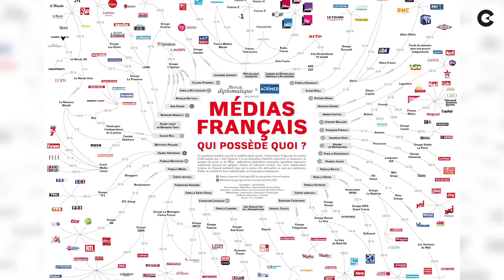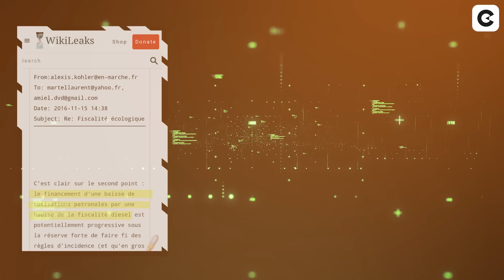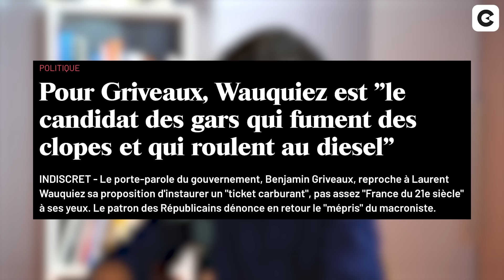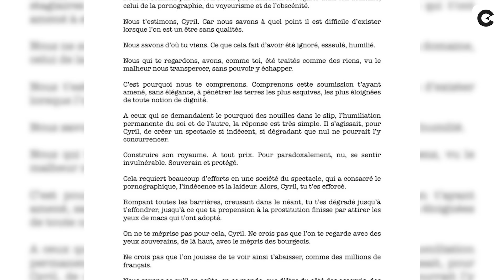Le peuple est-il manipulé ? Juan Branco répond.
Pensez-vous que l'usage de la vi*lence est une bonne idée ?

Antisystème et critique acerbe des élites et de leurs reproductions, Juan Branco
appelait déjà à la destitution d’Emmanuel Macron dans son essai "Crépuscule", en 2018.

Avocat clivant, il a défendu le lanceur d’alertes Julian Assange, a qualifié la politique
migratoire européenne de « crime contre l’humanité » et est l'une des figures phares
du mouvement des Gilets Jaunes. Il condamne, à plusieurs reprises, les hautes
instances du pouvoir, nationales, comme internationales, auxquelles il était pourtant
destiné.

Juan Branco a fait le grand écart, entre sa jeunesse dorée de l’Ecole Alsacienne à
Sciences Po, et les gilets jaunes, en cultivant, depuis le plus jeune âge, son esprit de
contradiction avec le système qui l’a vu grandir.

Avec un engagement politique changeant, auprès de Dominique de Villepin d’abord,
au sein du parti Les Verts ensuite, puis de la France Insoumise, Juan Branco fascine
par son verbe incisif, son ambition et ses engagements parfois inattendus.

Habitué des plateaux télés, il revient d’une période plus discrète avec un livre choc,
sobrement titré « Hanouna », où il entend nous montrer les dessous de la machine
Touche Pas à mon Poste.

Souvent difficile à cerner, on a voulu donner la parole à Juan Branco pour qu’il puisse
s’exprimer sur son parcours particulièrement atypique.

DANS CETTE INTERVIEW :

00:00 : Introduction
01:40 : Vrai/Faux
02:38 : Comment choisit-il les médias dans lesquels il apparaît ?
05:00 : L'anti Bel-Ami du 21ème siècle ?
07:56 : Il critique les grandes écoles.
12:14 : Un système méritocratique, c'est possible ?
15:37 : Regrette-t-il d'être né dans une famille aisée ?
22:56 : Qu'est-ce qui a fait défaut à Mélenchon en 2022 ?
28:03 : Comment situer la droite ?
29:43 : Marine Le Pen au pouvoir, serait-elle moins dangereuse qu'Emmanuel Macron ?
31:30 : Est-ce vraiment utile de voter blanc ?
32:20 : Les lanceurs d'alerte sont-ils un danger pour la sécurité nationale ?
33:00 : L'affaire Julian Assange et WikiLeaks.
39:43 : Est-il marginalisé de par son combat politique ?
44:19 : Retour sur le procès de Damien Tarel : l'homme qui a g*flé Emmanuel Macron.
47:10 : Les conflits de légitimité.
54:53 : Retour sur l'affaire Griveaux-Pavlenski.
56:20 : Qu'est-ce qui le dérange dans TPMP ?
01:04:08 : Le mot de la fin.